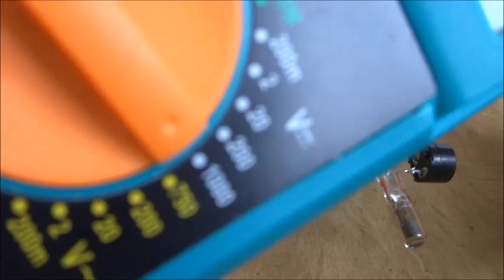ЗАРЯД ПОД КОНТРОЛЕМ ! Устройство оповещающее о заряде конденсаторов щелчками и вспышками.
ЛУЧШЕЕ УСТРОЙСТВО ДЛЯ КОНТРОЛЯ ЗАРЯДА КОНДЕНСАТОРОВ